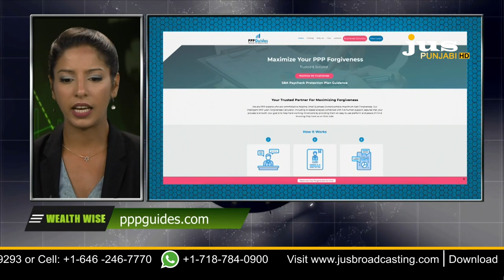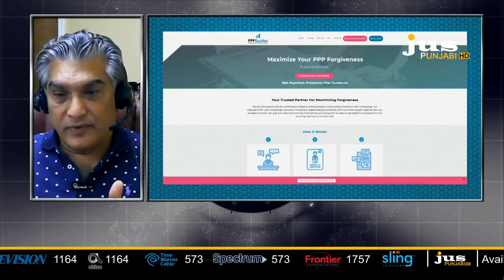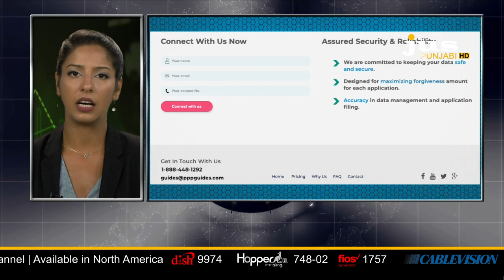Wealth Wise With || Kanwal S.Sra,CPA || Aashmeeta || Jus Punjabi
Wise With || Kanwal S.Sra,CPA || Aashmeeta || Jus Punjabi